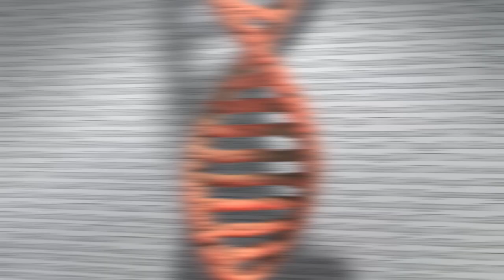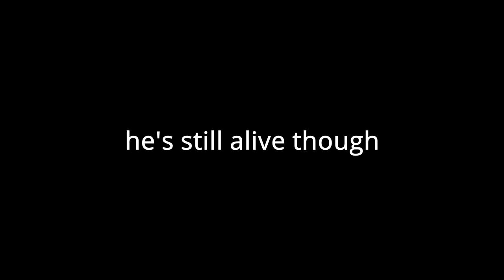The Blue People of Kentucky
There once was a family of people living in the U.S State of Kentucky who had quite the unique trait. In this video, we discuss the Blue Fugates and why they were blue!